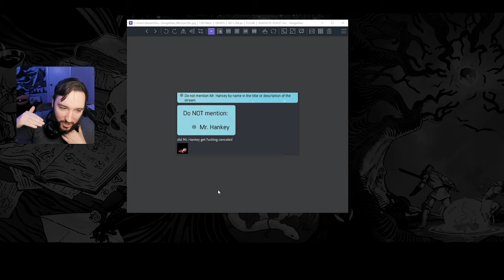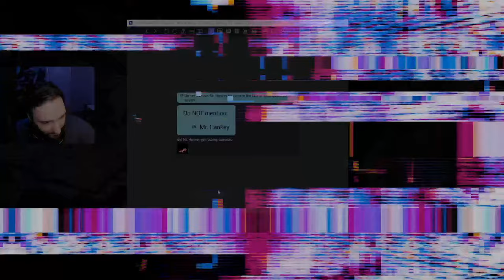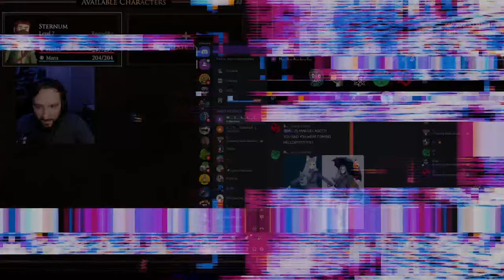Ster Streams - Path of Exile & South Park: Snow Day! & Stolen Realm! (3/26/2024)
Star_ (ster) archived stream of Path of Exile & South Park: Snow Day! & Stolen Realm. (The original title of the stream was "?? - South Park with the gang", and was originally streamed/recorded on March 26th 2024)

0:00 Start of Stream
24:59 Path of Exile
1:21:09 South Park: Snow Day!
3:49:48 Stolen Realm